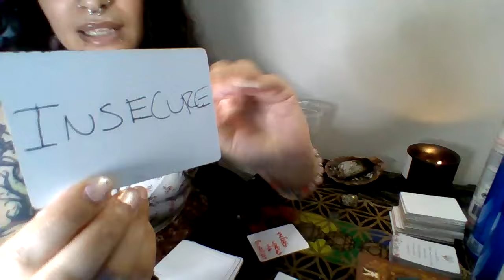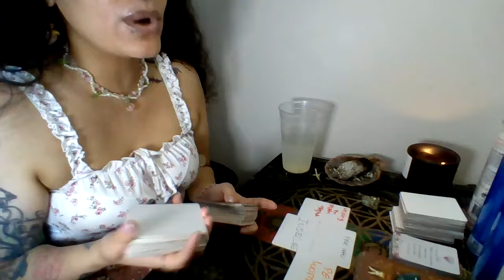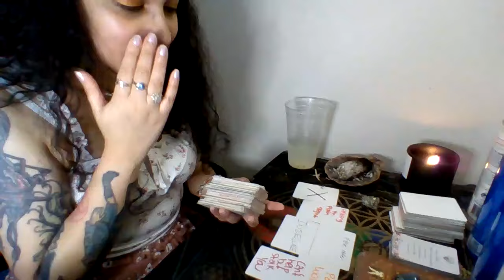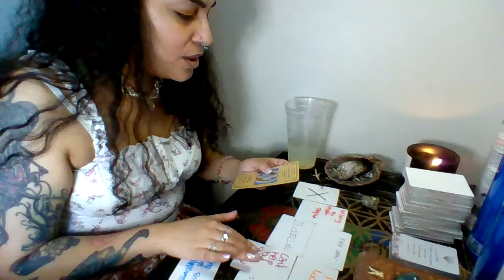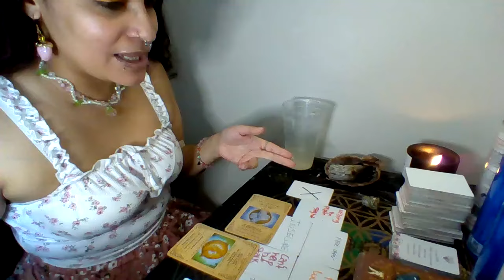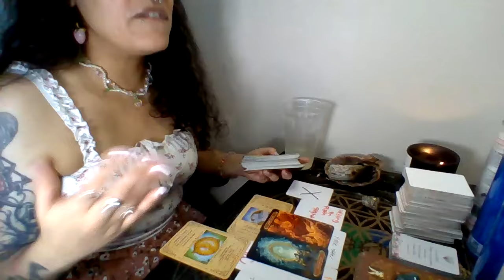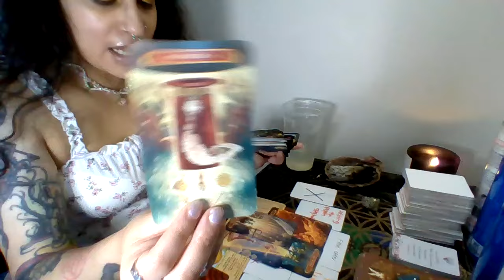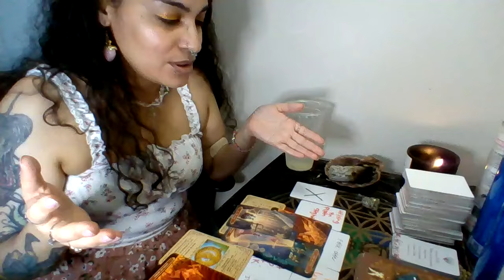SHE WAS TRYING TO HIDE YOU WITH LIES FROM SOMEONE YOU WERE SUPPOSED TO BE WITH.